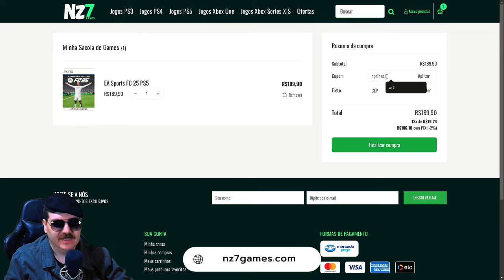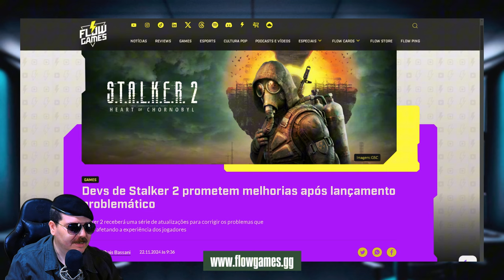ESPEREI 6 ANOS PRA JOGAR ESSE GAME - VALE A PENA JOGAR STALKER 2?